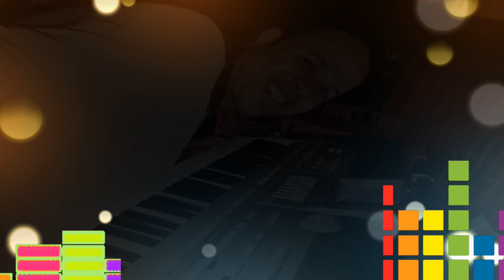Jamal Rai - La3arfinha Nia | جمال راي - لا عارفينها نية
Jamal Rai Jamal Ray Jamal ElMounji Jamal Mounji Cheb Jamal Cheb Jamal Rai Cheb Jamal Ray Bilal Hasni Mami Nasro Rizki Mimoun Kader Akil Mp3 Music Algerie Maroc Casablanca Rabat Tanger Salé mp4 video live Safina Exclusive Feat  الشاب جمال راي الشاب حسني الشاب عقيل الشاب  sentimental بلال الشاب مامي الشاب نصرو top Reda taliani Bilal sghir 2015 chansons jadid chanson 2016 Cheb Adjel Cheb Nadir Kader Japonais Dj Nassim Cheb Houssem Houari Manar Babylone  Lotfi DK raghib amine  Cheb Khalas hespress Seddo Famkom kds 100% rai akhbar chab jamal campilation compilation hibapress chouftv Cheb Azzedine fdi7a chouha  Cheb Khaled Cheba Yamina Cheba Dalila cheba maria lotfi bouchnak douzi Ait Menguellet naima samih nancy ajram Naili  Cheb Hichem Cheb Amine aminux Groupe Liberta badr hari marrakech Dj Hamida miloudi La Fouine Cheb Akil Cheb Faycal jadwane chaabi cha3bi Houari Dauphin Cheb Boulboul Cheb Mohamed Benchenet mohammed 6 mohamed 6 mohammed vi roi du maroc cheb nadir Marocain video clip Nouveautés download free mp3 Paroles de Rai FaceBook Ray Tazi zad7a nachat mix remix gharbi bnat fadi7a maghribiat Cheb Rayan Mouss Maher Cheb Lahbitri Rachid Kasmi Bilal Marocain Cheb Rachid Cheba Awatif Cheb Ounounou Cheb Amrou 2016 El Khouzaimi Fares Ray Cheb El Omari Cheb Hindi lhindi elhindi Said Mosker moskir  Mimoun El Oujdi Said Rami chada fm Rai Algerien aswat gratuites album Paroles kalimat mediafire youtube Telecharger Skyblog yahoo google dailymotion paypal complet chanteur Cheb Mami Cheba Zahouania Cheba Kheira Cheb Tayeb Cheba Djenet dzair Amazigh Chleuh nador hoceima Cleuh Atlas stati senhaji daoudi daoudia hajib Faudel Cheb Farid 2016 Cheb Fethi saad lamjarred lmjard Hamani Cheb Hakim Hamza Geant Houari Manar Cheb Hachmi cheba nora cheb simo cheb hamid cheb rabii naim rokia cheikh quran Mezghena Kadirou Rafik Blanc Blanc Moulay Ahmed El Hassani Mohamed Rouicha houssa Ahmed Allah Rouicha Abdelaziz Ahouzar 2016 Omar Boutmazought Houssa Ahbbar hatim ammor khadija Chebli Abdelmoula Abdelkader Wayway jalal slaoui jalal slawi cheb jalal slaoui dawliz péniche salé Rabeh Mariwari Rif Rifia Statia Hadjib 2016 Tahour El Haja El Hamdaouia mort Najat 3tabou Mustapha Bourgoun 2016 El Haj AbdelMoughit Said Senhaji Hamid El Mardi  Bouchaib Ziani Aziz Boualam Said Oueld El Houate Mustapha Bourgogne Abidat Rma samhini turki film samhini 2m Kamal El Abdi benni affet 2016 Khadija El Bidaouia Bennani salma bennani sahara sahra marche verte novembre laayoune roi Omar Chrif Doukkali Site Nouveautés ecouter playlist Radio concert Musique oran sla sidi moussa tazouta sidimoussa tsunami tsounami Dj Raï jamal rai jamal ray سيدي موسى سلا المغرب أغاني الشعبي الراي 2016 الشاب جمال راي malgré tfarekna G3ati Fi La Memoire kacimo dj vol5  2015 أغاني الراي Bladi8 Net Le Dernier album Telecharger yala fm artist populaires hibamp3 zik19 boxzik douniamusic newzik Cheb Djalil 2016 Bghitek Amour Gouli Ltalbek Mocha3wida Cheb Houria 2016 Jdid Cheba Sabah 2016 Sawatni Deg Deg cam Kader Japonais 2015 Mhabti Lik Bilal Sghir 2015 Chani Dayer dance algerien رقص wikipedia Jabalia Souss Beldi Tunisie Watra Relaxation slow Classique Moultazim islam Song anachid enfant Haouzi Instrumental Rap Marocaine stop duo djalil hamani fattouchi number one cheba sabrine alger Rai Souvenir Best of Rai Souvenir Best of Cheb Mourad 2016 Tat9alchi  2016 Nebghi Zine Fokaha Maroc Reggada Guercife Dj Compilation  Tarab Andaloussil bled music dj tahar dj ilyas dj yanis sheraton fête mariage lbayda fms sms appel 3tini saki grand hd fort moulat zine samir mazouzi the voice mbc4 mbc2 Officiel salima majda nadia nora abderrazak yassine soufiane samia nisrine amina تسونامي حي سيدي موسى نور الدين الأزرق العدالة والتنمية بنبراهيم باب سبتة صلاح الدين الأيوبي باب شعفة باب لمريسة سلا الجديدة bouchra abdelkhalek rida marina salé projet lala hasna lalla meryem la famille royale khtana noel bluethot 3gp kooora saidi essaidi alaoui wahid mongi errahal world global network solar blidi cheb akil 2016 mazal mazal l3ach9 lmamnou3 widou histoire kdima sevenir wach teswa deniya Jak El Marsoul Nokssem b'lah El milieu Sma3at biha  اغاني جزائرية رومانسية sma3t biha meilleur أعراس حفلات زواج سعد المجرد أجمل أغنية في العالم meilleur chanson du monde 2016 new nouveau nouvelle mp3 audio écouter music mazzika music rai ray jamal rai